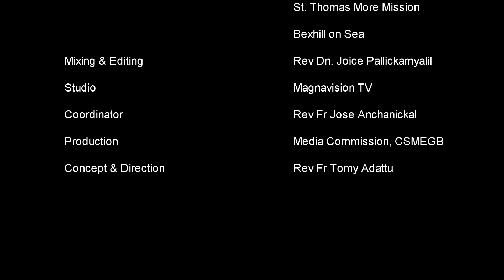ആത്മാവും ജീവനും -17/04/2020 Song: Jiya Maria Thomas